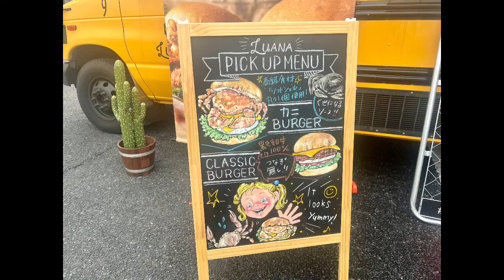🐶 LUANA_Food_Truck_Service•ポメのCoCoちゃん。【ポメラニアン】小型犬・癒し犬動画、LUANA_Food_Truck_Service•Pome's CoCo.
いつも、ご視聴頂き、ありがとうございます。
皆様、如何お過ごしでしょうか。今回の動画は、蟹バーガーを食べさせてくれる、キッチンカーの紹介です。CoCoちゃんは、蟹バーガーを食べませんでしたが、蟹バーガーが出来るまで、抱っこされていたのが、嬉しかったみたいでした。
 How are you all doing?  This video is an introduction to a kitchen car that feeds crab burgers.  CoCo-chan didn't eat the crab burger, but she seemed happy that she was hugged until the crab burger was made.

00:00 Luana food truck serviceスタート
00:20 CoCoちゃん、ご挨拶
00:33 タイトル
00:42 蟹バーガー紹介
01:07 CoCoちゃんと俺
01:24 BYE BYE
01:50 次回予定

▪️LINEスタンプ(対決・IKEAライオン編)
　Please have a LINE stamp.
▪️Twitter を始めました。15秒動画です。
　I started Twitter.  This is a 15-second video
kawaiicoco13
▪️フリーBGM
　Free BGM
DOVA-SYNDROME